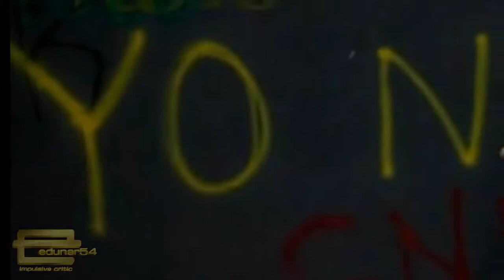SE LE CAYÓ LA CARPA A MADURO´S CIRCUS